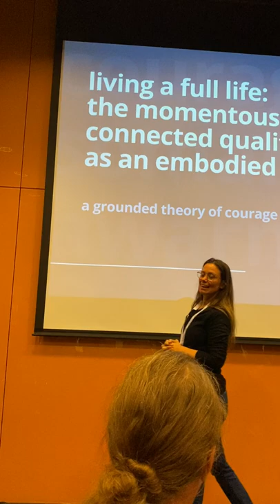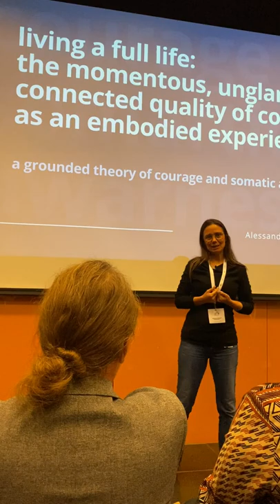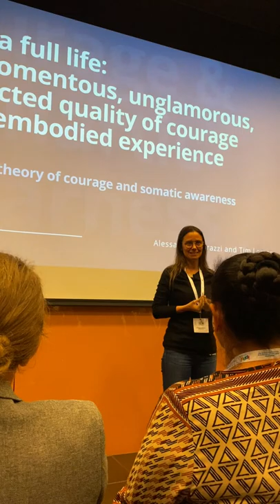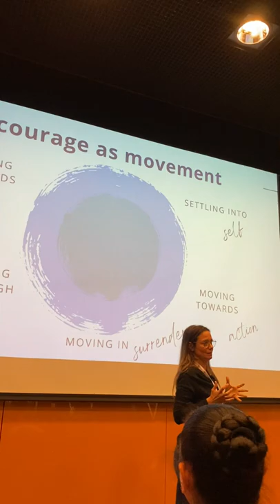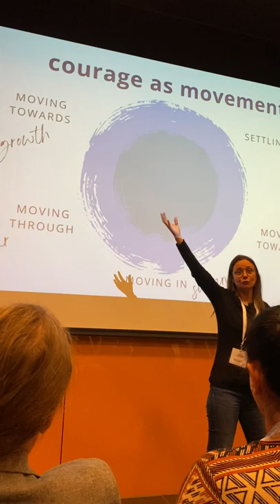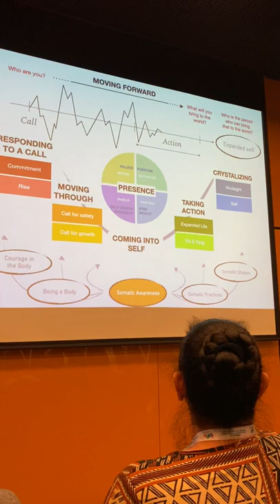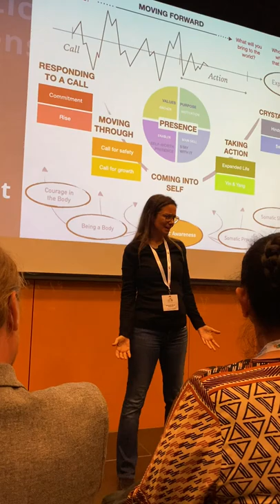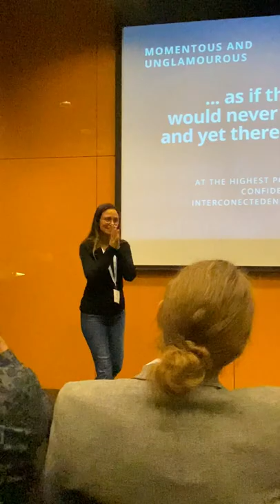European Conference of Positive Psychology - Courage and Somatic Awareness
The momentous, unglamorous, connected quality of courage as an embodied experience